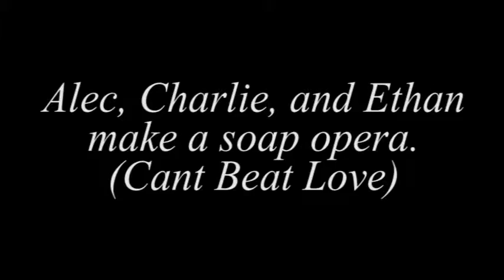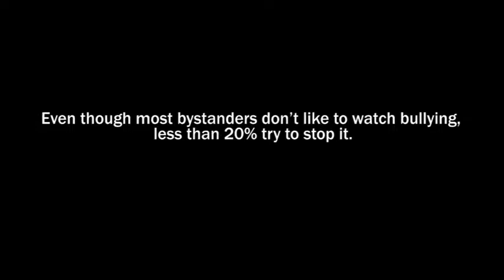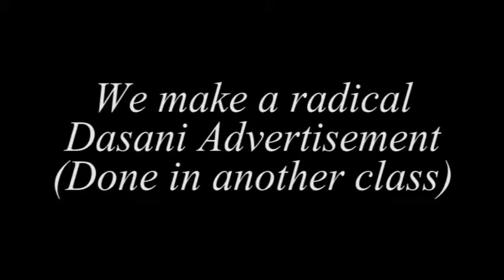THE FINALE BY ALEC ROMO